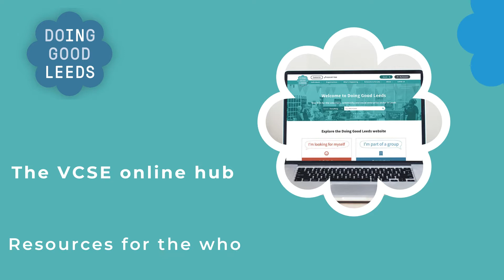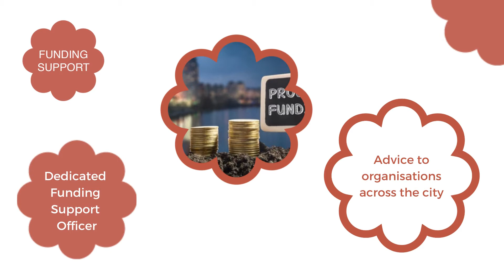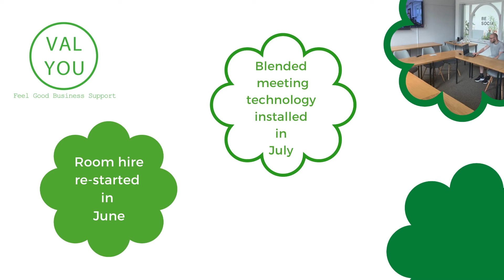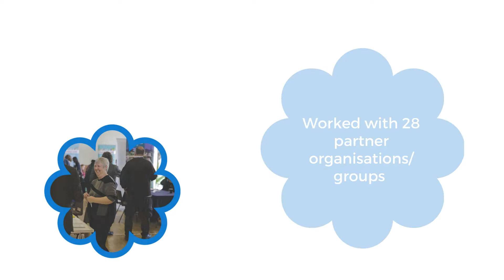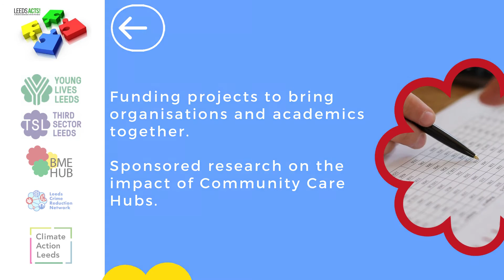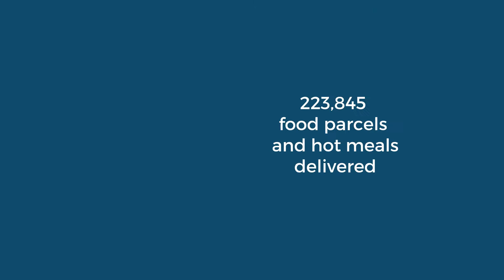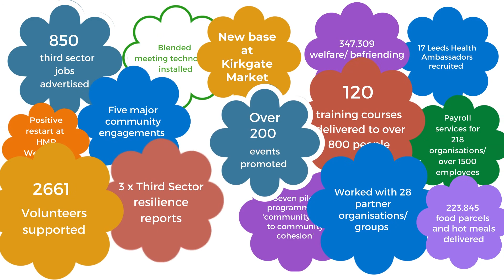Our projects and highlights of our year - 2021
Find out more about the projects and work of Voluntary Action Leeds and review the highlights of our year - August 2020-August 2021.